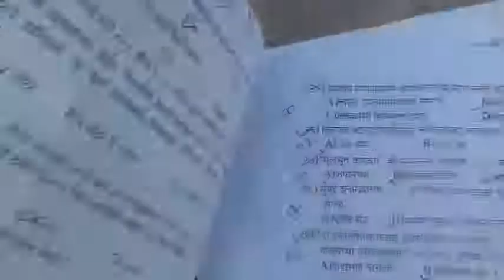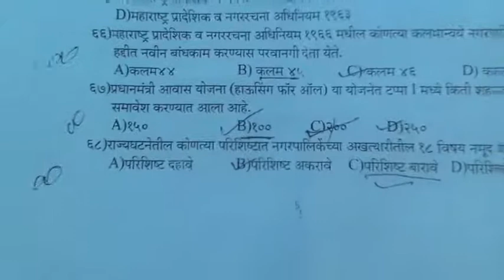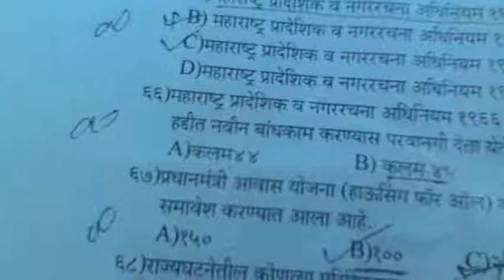MPSC kar nirdharak part-3